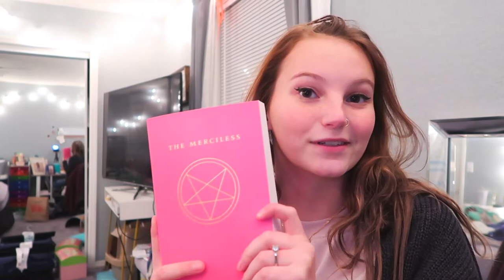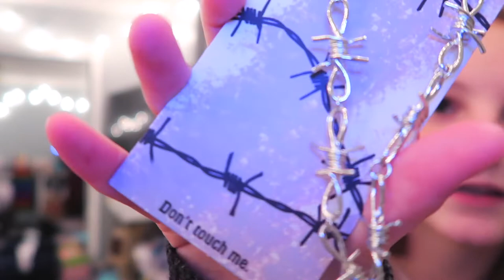$200 HAUL | h&m, hot topic, barnes & noble, target, and more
hey everyone! with my christmas money, i wanted to get some new clothes. i am in the process of revamping my wardrobe, and it's super exciting! i splurged a bit, but it was well worth it. i've already worn everything i bought too!! i'm so glad i did it.